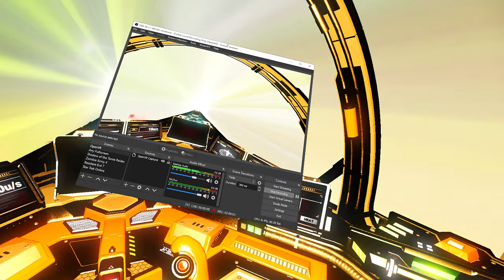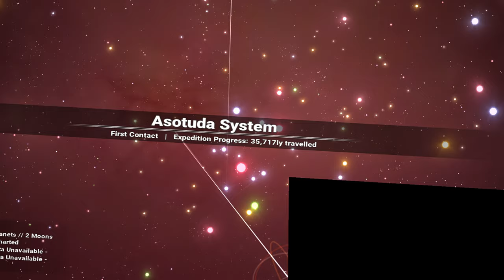No Man's Sky Beachhead Expedition [VR] - Quest For The Normandy - Part 43